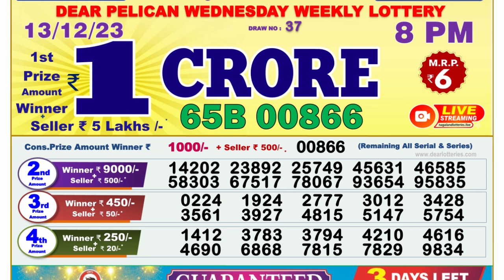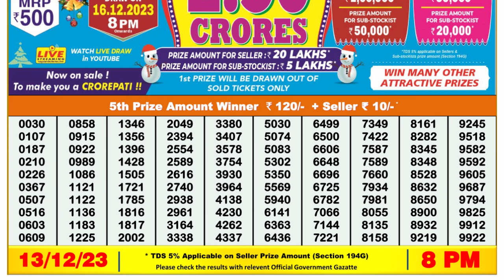🔴Dear Lottery Sambad Live 8pm today 13.12.23 Nagaland State Lottery Result